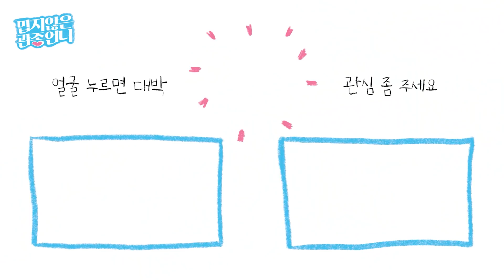오빠 땜에 못 살아!!! 관종언니와 큰태리의 엉망진창 콩국수, 땡모반 만들기 [밉지않은 관종언니 이지혜]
너무 오랜만이에요 관심이들😀
저 보고 싶었죠?ㅋㅋㅋㅋ
요즘 진짜 너~~~무 더워졌잖아요
그래서 우리 관심이들 여름 시원하게 맞이하시라고
콩국수 레시피를 준비했어요!!!
기호에 따라 소금 한 꼬집 정도 더 넣으시면 더 맛나답니다~

근데 콩국수 잘 만들다가 큰태리가 또 사고를 쳤지 뭐에요 정말🤣🤣🤣
속에서 열불나는 거 땡모반으로 겨우 식혔네요ㅋㅋㅋㅋㅋ
무슨 사고를 얼마나 쳤는지 궁금하시죠 관심이들?

고고띵💙

*본 영상은 SK 매직 직수 얼음정수기 광고가 포함되어 있습니다
"SK매직 all in one 직수 얼음정수기에서 출수된 물로 ITI 국제 식음료품평원에서 우수 미각상 수상"